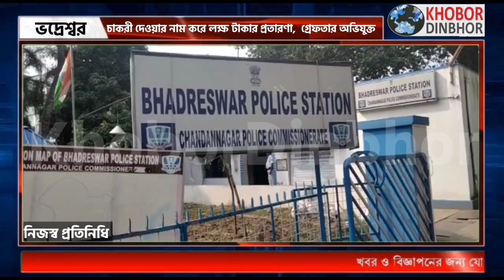চাকরী দেওয়ার নাম করে লক্ষ লক্ষ টাকার,প্রতারণা, অভিযুক্ত গ্রেফতার